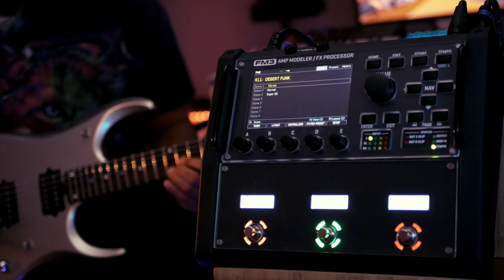Funky Desert Flavors with the Fractal Audio FM3 | Positive Reptile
Thanks for taking the time to check this out! This music has a funky vibe with some middle eastern/desert flavors to it haha. I also got the Fractal Audio FM3 not too long ago and am LOVING the sounds I can get out of it, so I wanted to share the funky-ish side of the unit in this video.

Gear:
Fractal Audio FM3 w/ CEBA Screen Shields
Ernie Ball Musicman JP13